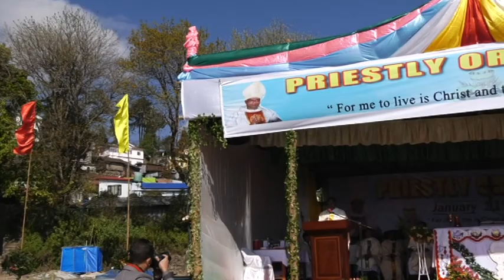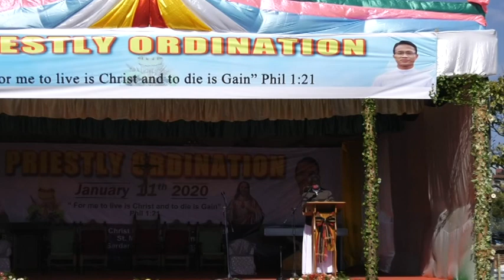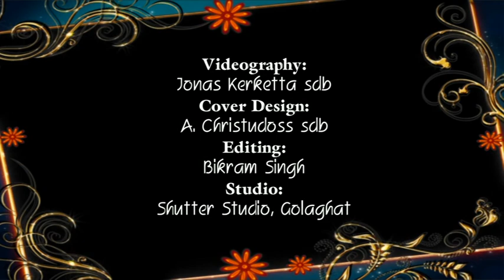Priestly Ordination of Rev. Fr. Adani Mathew Pfoze SDB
Videographer - Rev. Fr. Jonas Kerketta SDB